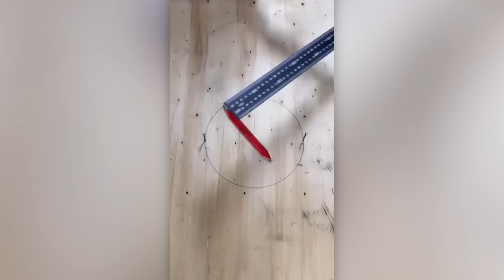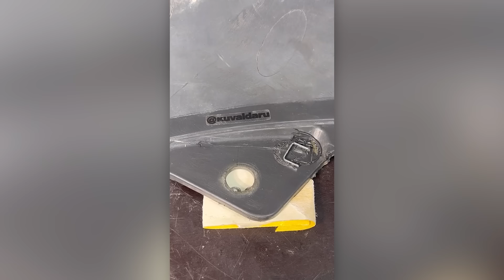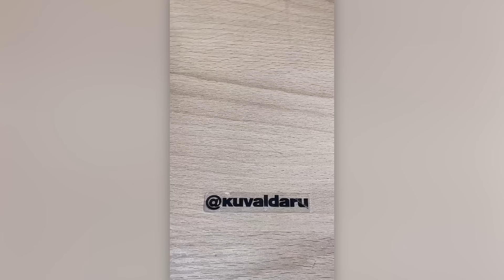СОВЕТЫ И ХИТРОСТИ ОТ МАСТЕРОВ, КОТОРЫЕ ДЕЙСТВИТЕЛЬНО РАБОТАЮТ